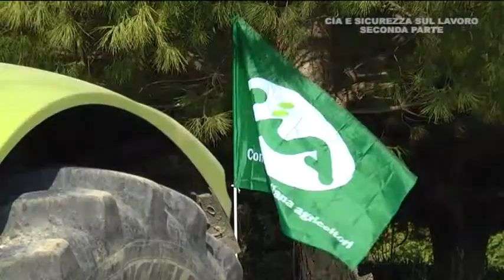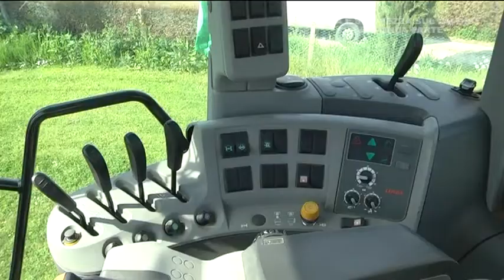CIA seconda puntata Cia sicurezza sul lavoro in ambito agricolo - Seconda parte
Cia sicurezza sul lavoro in ambito agricolo - Seconda parte